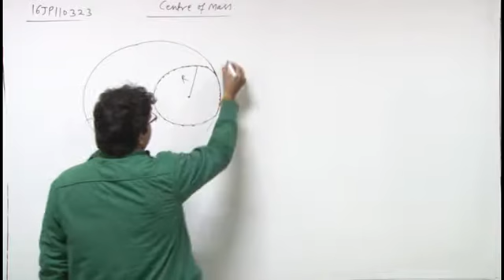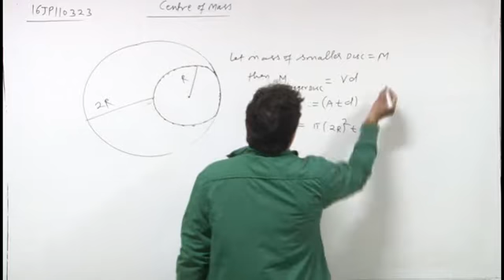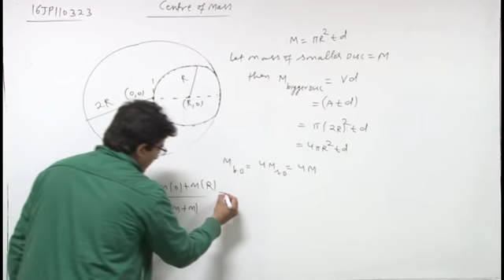16JP110323 Centre of Mass